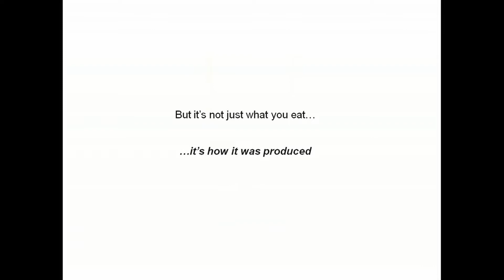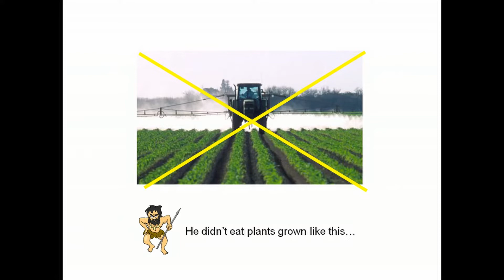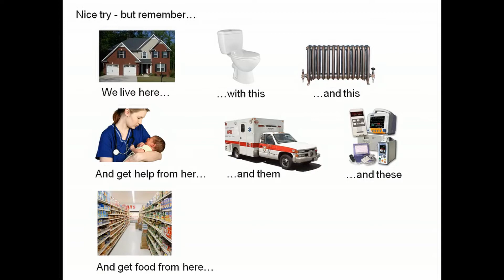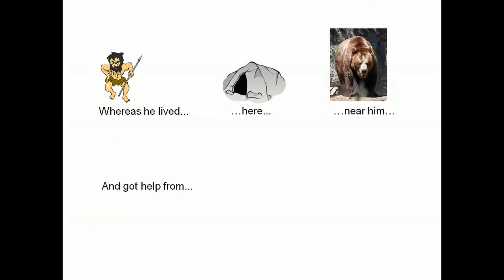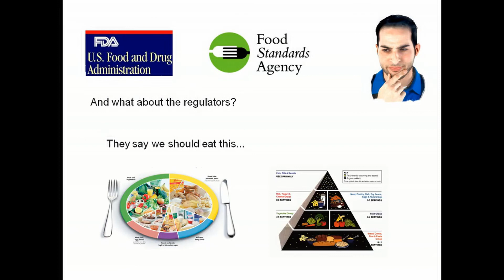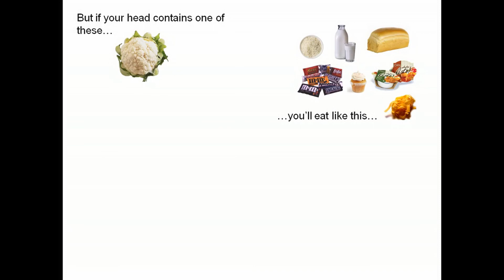LCHF - The Modified Paleo Diet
LCHF is modified paleo Diet & based on the philosophy behind eating as our ancestors ate, when they were living in jungle. They were all healthy & fit...always energetic and never had , what is today called lifestyle desease.

Music in this video
Listen ad-free with YouTube Premium
Song
I Am A Man Of Constant Sorrow (From “O Brother, Where Art Thou” Soundtrack / With Band)
Artist
The Soggy Bottom Boys
Album
I Am A Man Of Constant Sorrow
UMG (on behalf of Mercury Nashville); Peermusic, LatinAutor - PeerMusic, CMRRA, PEDL, Sony ATV Publishing, LatinAutorPerf, LatinAutor - Warner Chappell, UNIAO BRASILEIRA DE EDITORAS DE MUSICA - UBEM, BMI - Broadcast Music Inc., and 8 Music Rights Societies